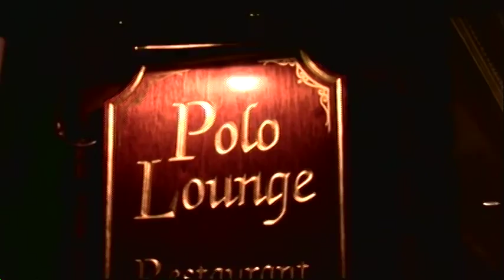WESTBURY MANOR PAUL LOREN INTERVIEWS TV SHOW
TV Host Cognac Wellerlane interviews Manager Francesco Cavara and Crooner Paul Loren at the Polo Lounge at the Westbury Manor